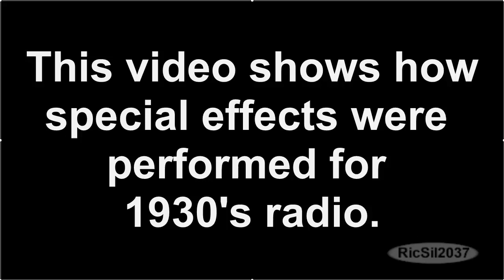This video shows how special effects were performed for 1930's radio - We have come a long way!